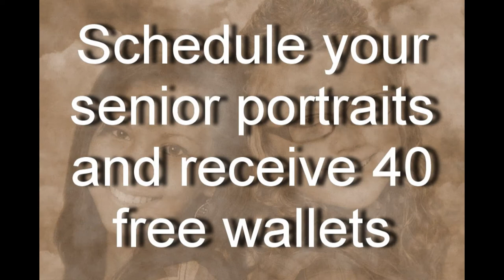Kendyl & Morgan Senior Pictures--Central Crossing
High School Senior pictures Photographer Westerville  Columbus Ohio